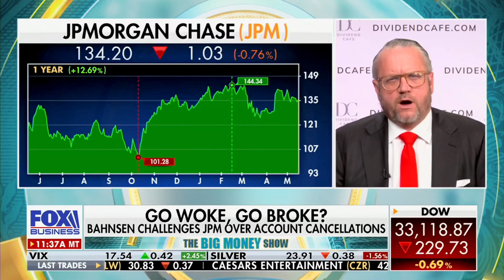David L. Bahnsen - Challenging JP Morgan Over Account Cancellations